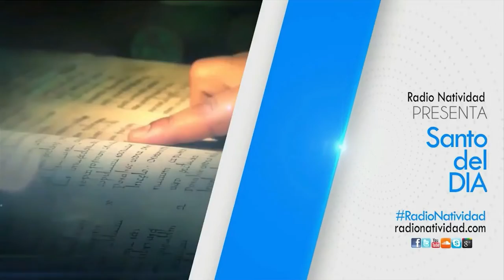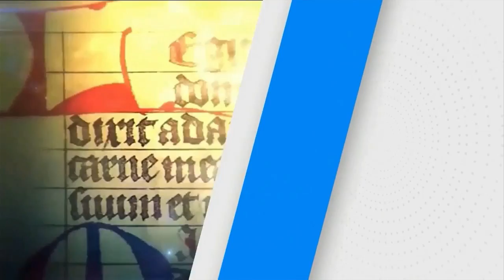SANTO DEL DÍA | Viernes, 26/08/2022 // Fr. JUAN DUQUE, odm